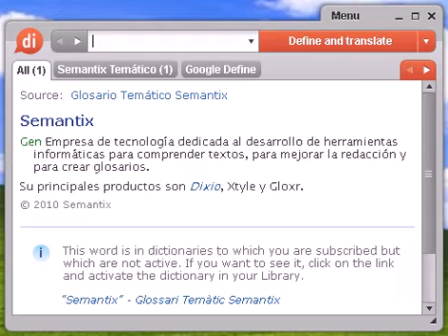Definición de conflicto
Source:  Tesauro Español (OpenThesaurus) conflicto 1 apretura, estrechez, aprieto, apuro, dificultad, privación, escasez 2 brete, apuro, dificultad, aprieto, atolladero, trance, compromiso, problema 3 embolado, problema, compromiso, aprieto, papeleta, papelón 4 guerra, conflagración, cruzada, guerrilla, combate, pelea, lucha, lid, enfrentamiento, refriega, hostilidades © OpenOffice.org

conflicto, diccionario, definición, significado, español, castellano, dixio, conflictos